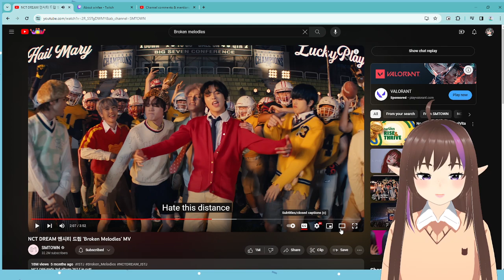[VTUBER REACTS] NCT DREAM 엔시티 드림 'Broken Melodies' MV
Welcome to the fairy realm with me, Winfae as your guide. Your favorite fairy of luck turned to Twitch and YouTube to earn her wings, so do you think you can help? 💙🍀💕 Take my hand to see gaming sessions, K-pop reactions, and experience lots of laughs.